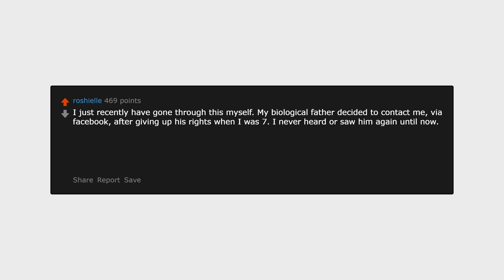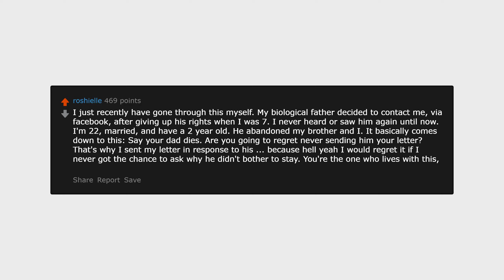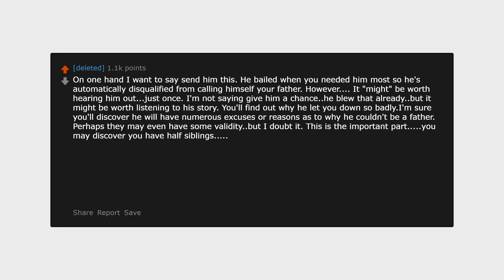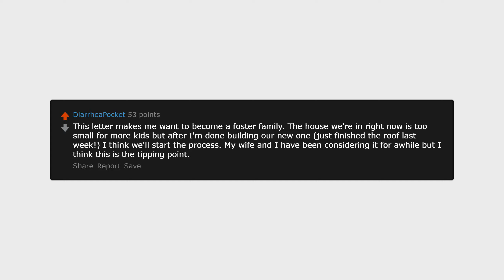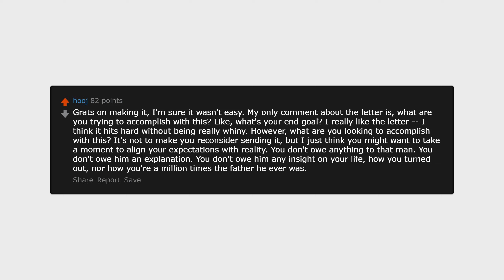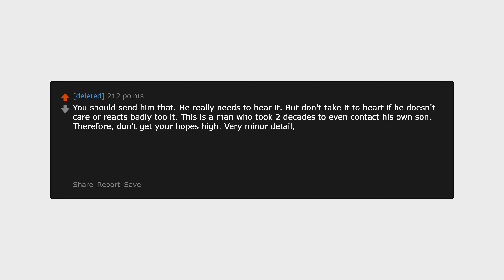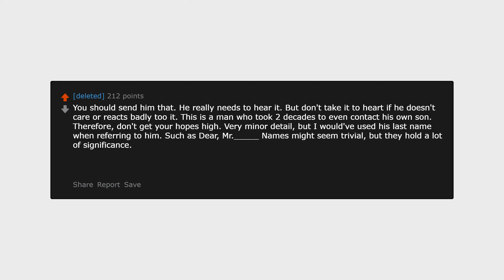My Dad Abandoned Me When I Was 2 | r/AskReddit 😟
✖️Get Your Super Cool Apparel Here!

My dad left me when I was a baby. Did anything like that happen to you?